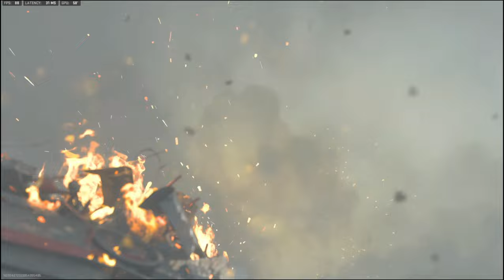100% Accuracy with this SPR class in MW2! (BEST SP-R 208 CLASS SETUP)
100% Accuracy with this SPR class in MW2! (BEST SPR CLASS SETUP)